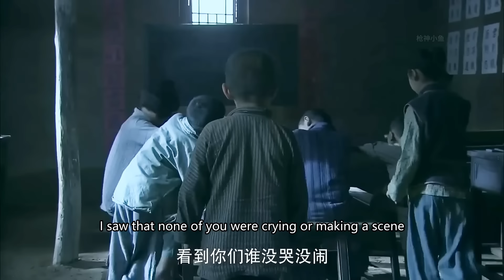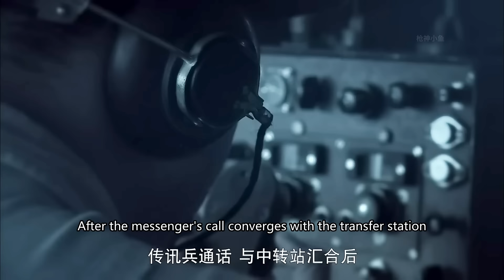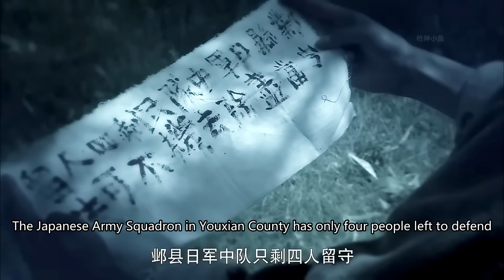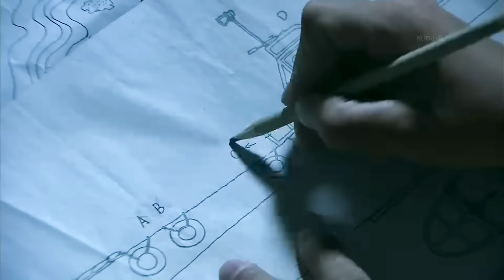女特工電影！日軍小鎮欺柔弱女孩，怎料她竟是頂級特工，酥胸一震飛刀斬殺1000日軍！⚔️ 抗日 MMA | Kung Fu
YZ DD